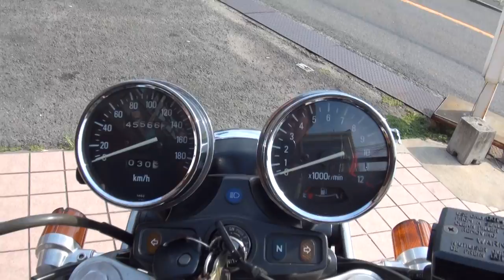モリワキモナカサウンド フルカスタムゼファー750 1994 KAWASAKI ZEPHYR750 ZR750-C4 1994 カワサキ・ゼファー ZR750 MORIWAKI